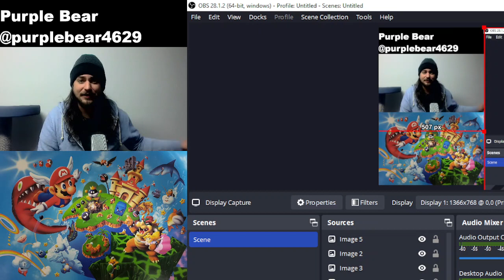Let's Play Super Mario 64 part 35!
Metal Mario is back! Power star! ( Through the jet stream!)